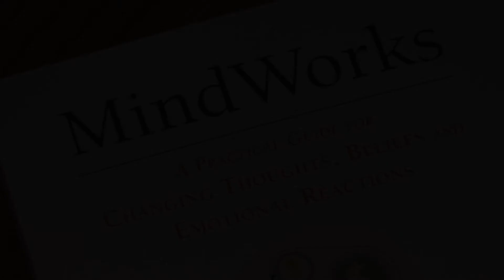Emotional Wounds Between Men and Women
You can find out more about Gary's on line program in Self Mastery for change